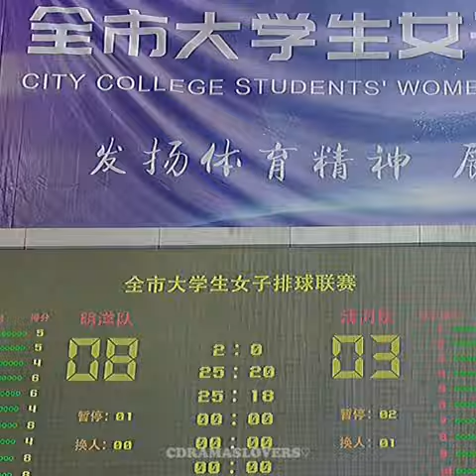Teamwork makes the dream work 💪🏻👏🏻chinese